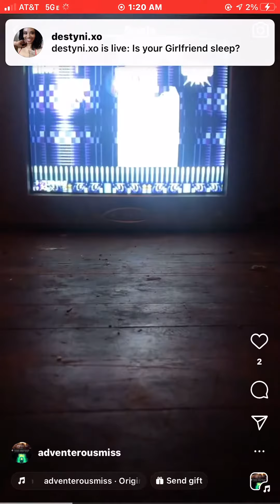youtube c4self sonicandknuckles #1994 sega ps3 recorded instagram sonic gameplay deathegg